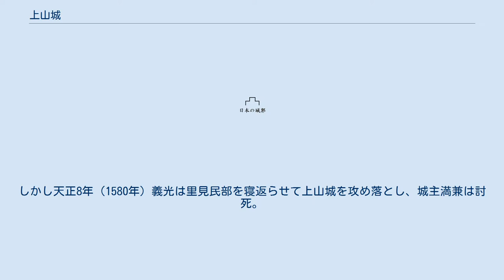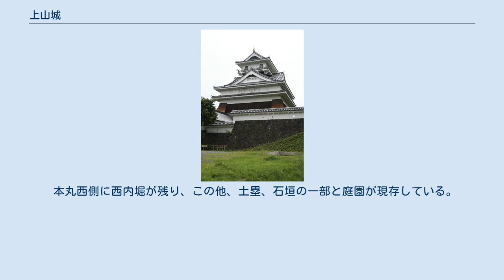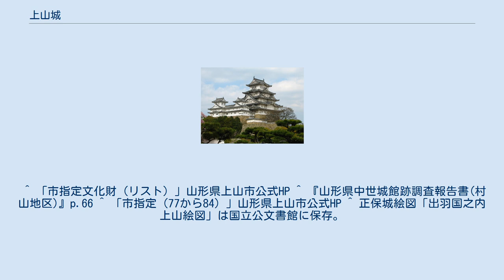上山城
上山城（かみのやまじょう）は、山形県上山市にあった日本の城である。
別名、月岡城。
江戸時代には上山藩の藩庁が置かれた。
上山市指定史跡。
 南北朝時代、天童頼直(最上氏の祖斯波兼頼の孫)の子上山満長が上山に配されたことに始まる。
満長は上山市松山の虚空蔵山に高楯城を築き居城とした。
永正5年（1508年）に伊達氏がこの城を攻め落とし、城主上山義房は逃亡。
伊達家臣小簗川貞範がこの地に入った。
永正17年（1520年）最上義定の死去に伴う混乱に乗じて義房が兵を挙げるものの伊達稙宗と戦って討死する。
天文4年（1535年）上山義房の子武衛義忠が城を奪還。
義忠によって天神森に改めて築城された平山城が現在の上山城である。
以後城主は武衛義節、そしてその子上山満兼と続く。
この頃、天童氏は最上八楯を形成し、最上義光と対立。
満兼も天童一門として義光に従う事を拒否し、伊達氏とともに山形を攻めるなどした。
しかし天正8年（1580年）義光は里見民部を寝返らせて上山城を攻め落とし、城主満兼は討死。
代わって里見民部が上山城主になった。
江戸初期に最上氏が改易された後は、没落した諸大名が3万石から4万石で入部し、城主を務める氏族がめまぐるしく変わるが、上山藩自体は幕末まで存続した。
本丸を囲んで一段低く周囲に二の丸があり、外濠が取り巻いていた。
藤井氏時代は天守はなく、二の丸に居館が設けられていた。
 金森家が転封された際に一度破却されたが、破却前は本丸に三重の天守や各所に櫓門がある近世城郭であり、月岡・天神森にそびえるその壮麗な城郭は「羽州の名城」として広く知れ渡っていた。
藤井松平家が封じられた際に上山城は再興されたが、二の丸に居館を設けた程度の城構えであり明治を迎えた。
 歴代藩主は上山藩に詳しいが、能見松平家2代（4万石）、蒲生家1代（4万石）、土岐家2代（2.5万石、後3.5万石）、金森家1代（3.87万石）と目まぐるしく藩主が入れ替わった後、藤井松平家が封じられた。
その後明治維新まで藤井氏が当地を治め、10代（3万石）信安の代まで居城として用いた。
しかし明治時代に入ると廃城令の影響で1873年より取り壊されたり、払い下げられたりして廃城となった。
 城跡は月岡公園および月岡神社境内となり、1957年（昭和32年）4月20日に市の史跡に指定された。
また、1982年に二の丸跡に3層の模擬天守が建立された。
模擬天守の内部は、郷土歴史資料館として利用されており、季節によって、雛人形展や鎧などの収蔵品展、刀剣展といった催しが行われている。
 再建当時、実際には天守の無かった城を天守付きで再現することについて多くの論議を呼んだ。
 本丸西側に西内堀が残り、この他、土塁、石垣の一部と庭園が現存している。
 建造物としては、薬医門形式の門が山形県南陽市の旅館「いきかえりの宿　瀧波」に、城内にあった兵糧米保管庫の籾蔵が市内御井戸丁の鈴木家に、それぞれ移築され現存している。
 ^ 「市指定文化財（リスト）」山形県上山市公式HP ^ 『山形県中世城館跡調査報告書(村山地区)』p.66 ^ 「市指定（77から84）」山形県上山市公式HP ^ 正保城絵図「出羽国之内上山絵図」は国立公文書館に保存。